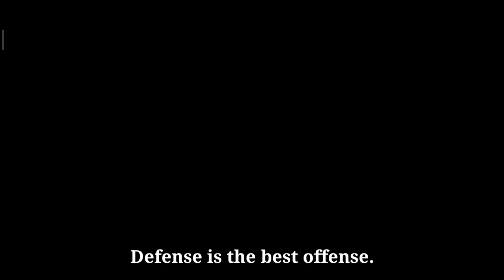[Arknights] Contingency Contract#0 Broken Path - Defender Stalling Run (1st Week)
We have Heatpump tile as our main dps MVP in this CC. so might as well to show the defender power in stalling them to stay on the Heatpump tile!